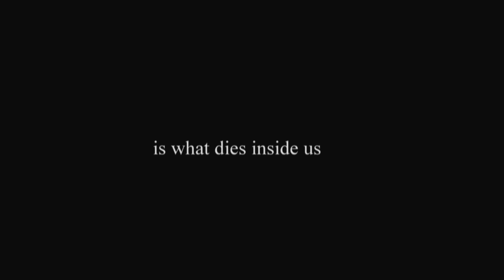LIVING AMONG THE DEAD - Trailer - Director: Martin Winther